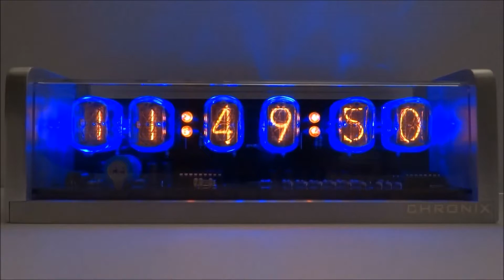6xIN-12 nixie tubes clock with aluminum case - demonstration of scroll&shift effect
Scroll&shift effect displayed on nixie tubes. Besides decorative function it prevents so called cathode poisoning of nixie tubes.